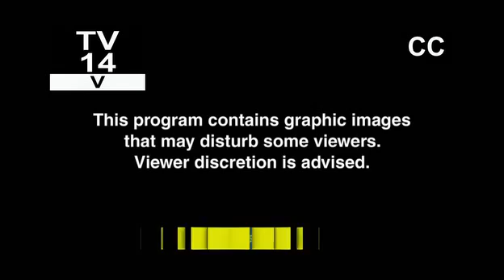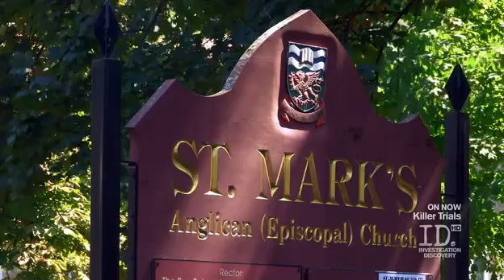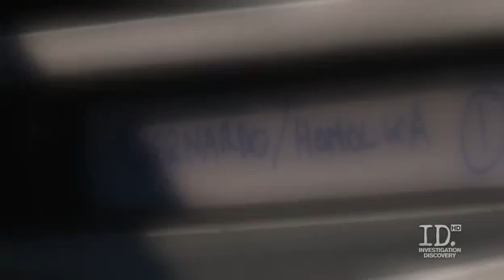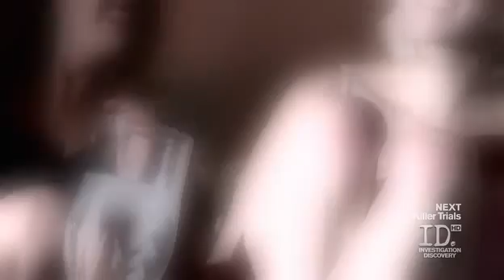Killer Trials: The Ken And Barbie Killers (2012)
'Killer Trials: Judgement Day' examines the horrific crimes and eventual court trial of serial killer couple Karla Homolka and Paul Bernardo, aka, 'The Ken And Barbie Killers'...